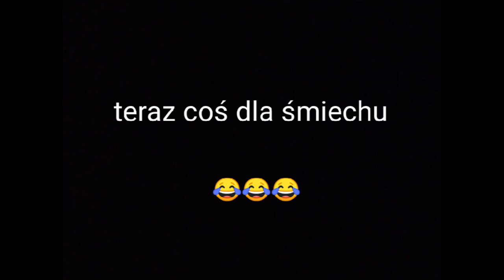Paryż nocą///vlog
W tym odcinku zobaczycie prawdziwy Paryż nocą .

Instagram Emanuela:gillu_ziom
Instagram wspólny:emanuel_i_denis123
Instagram Denisa:denio003